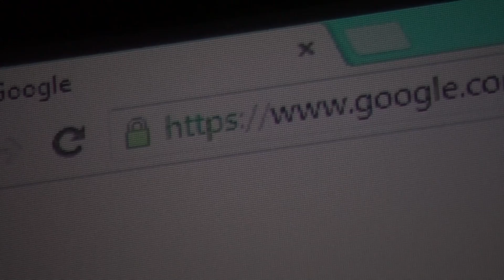The Whistlebowser DVP NCTSA 2015 States Spoof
Just kidding y'all! This video is actually a spoof of our original video that we turned in for TSA States. The real entry did not place, but we are still going to upload it at some point